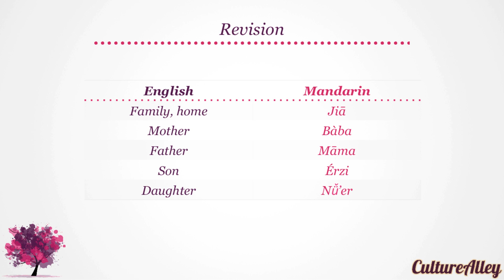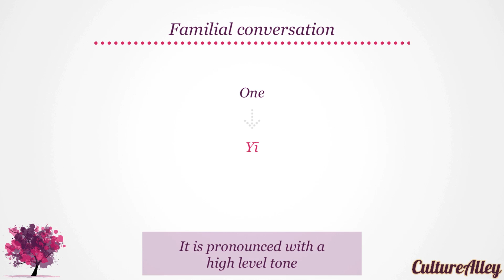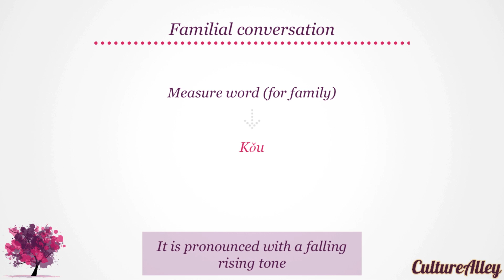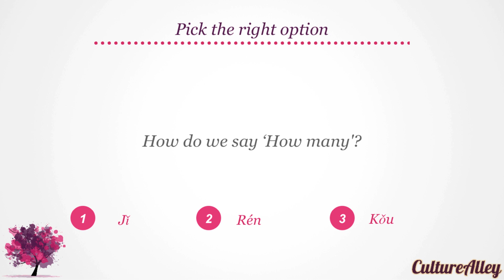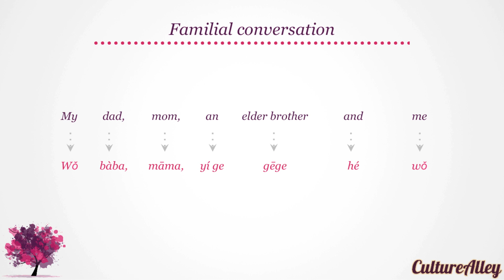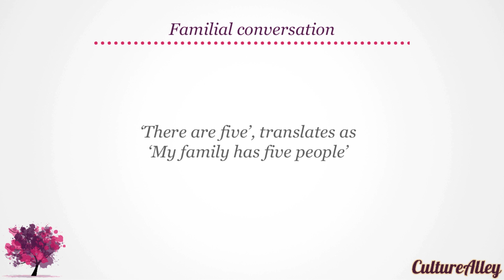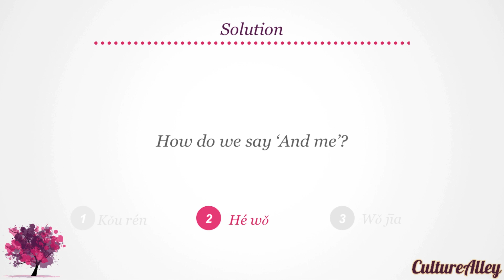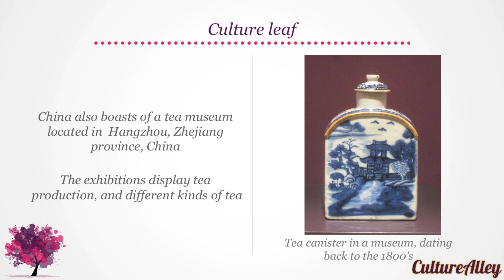Basic Mandarin Chinese | Lesson 11 | Basic Numbers and Talking about your family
Learn Mandarin Chinese for free using self-paced audio-visual lessons and interactive practice exercises - CultureAlley - master conversations, grammar, vocabulary and more! Today we shall learn basic numbers from 1 to 10 and use them in a familial conversation such as "how many people are there in your family?" We shall also talk about popular tea culture of China! To study this at your own pace, take quizzes and explore more lessons go See you at the Alley!